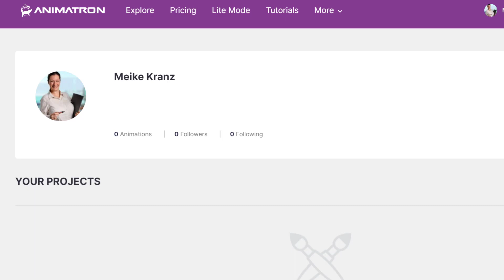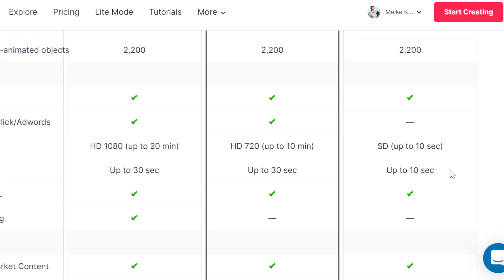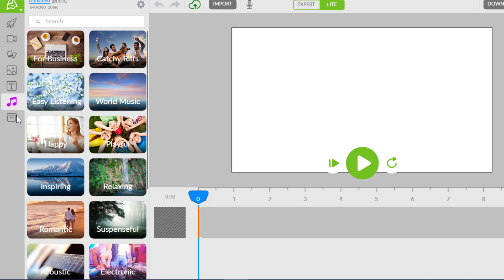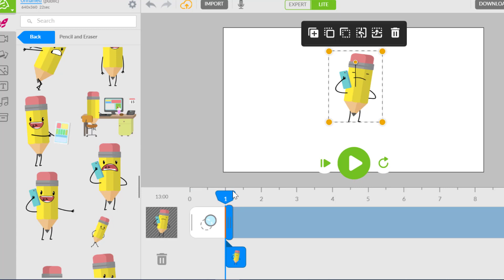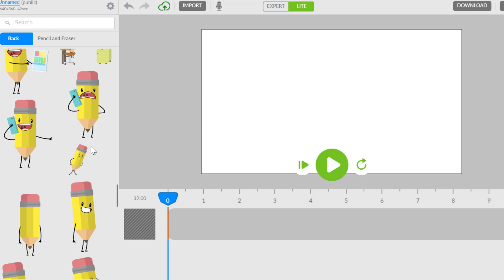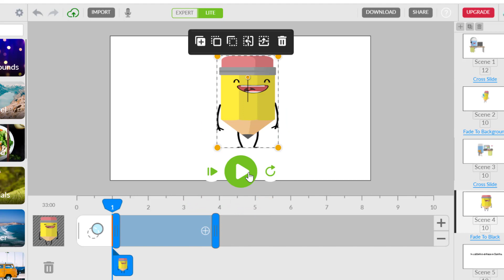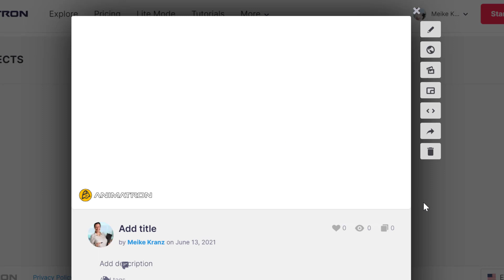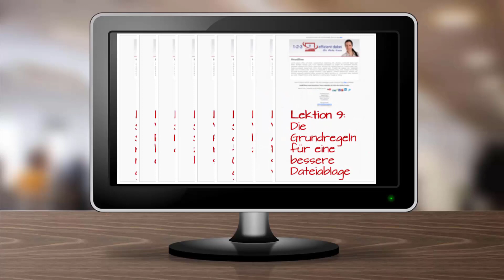Animierte Videos erstellen mit Animatron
In dieser Video-Serie erhalten Sie zahlreiche Tipps, wie Sie PowerPoint effizient nutzen. In diesem Teil stelle ich Ihnen eine Software vor, mit der Sie animierte Videos erstellen können. Sie heißt Animatron.